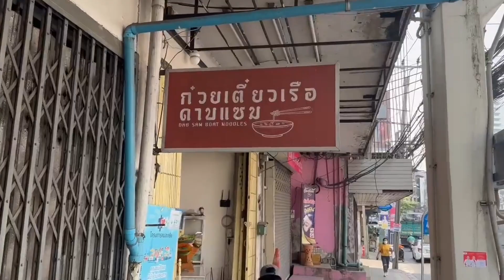Let’s Eat Noodles Together in Bangkok, Thailand.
James Beh ( camera )
Paul Wireh
Friday Night

Location; DAB SAM BOAT NOODLES
Bangkok, Thailand